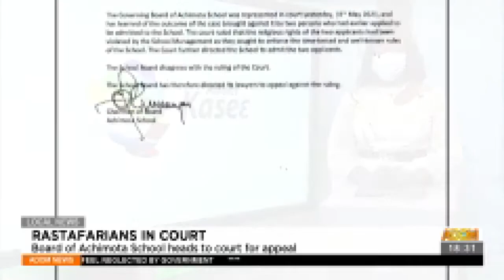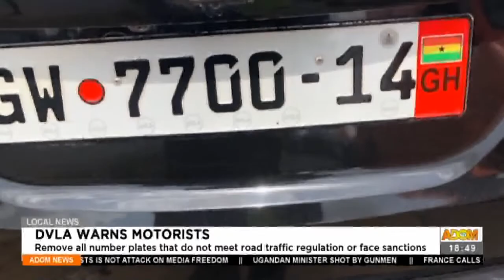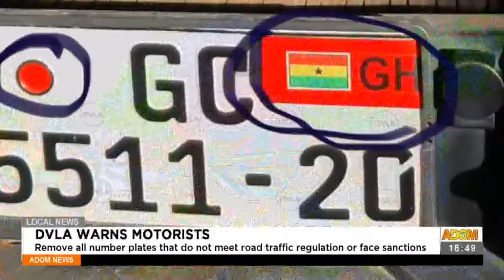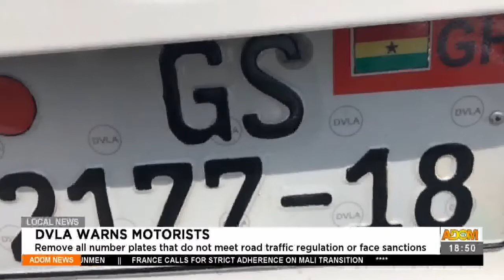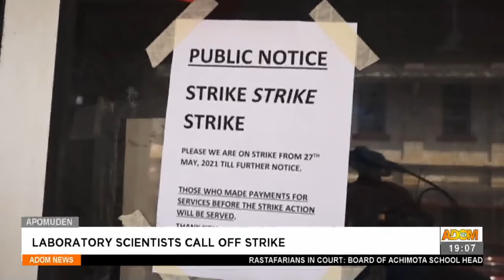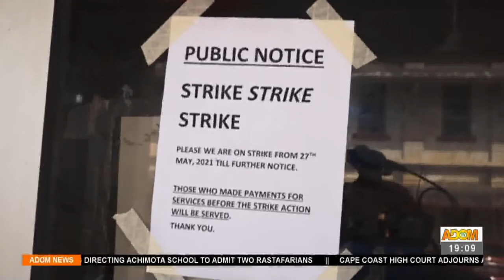Adom TV News (1-6-21)